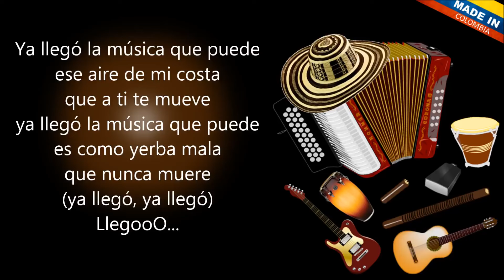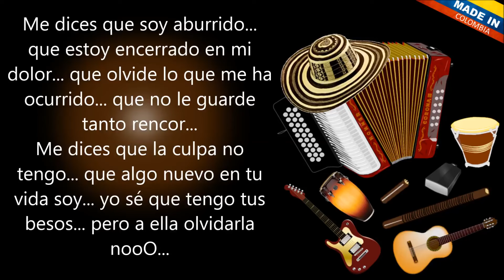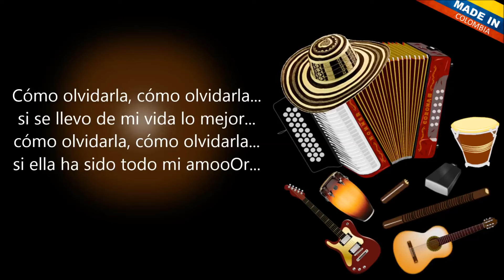Yerba mala - Binomio De Oro De América (Letra)